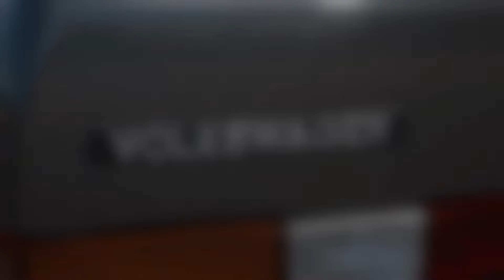Autoscheinwerfer - eine leuchtende Idee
In diesem Video befassen wir uns mit der Evolution von Autoscheinwerfern. Wie sind sie entstanden? Wie haben sie sich über die Jahrzehnte (weiter)entwickelt? Was ist der Sinn des Lebens? Wie viel Uhr haben wir? Was kam zuerst? Das Huhn oder das Ei? Diese und viele weitere aufkommende und untergehende Fragen werden in diesem Video beantwortet (oder auch nicht :-D)!

Viel Spatz!